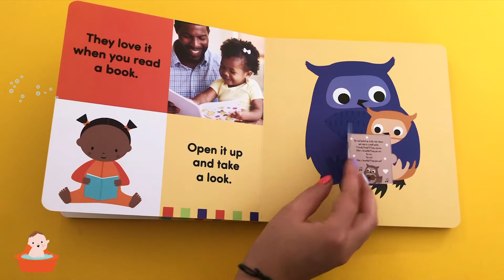Baby Love: a touch-and-feel book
Bright, bold and built for babies, this board book is perfect for little children 6 mos to 2.5 years